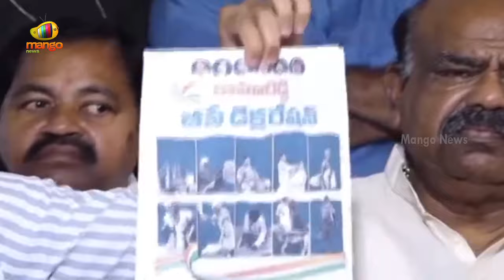KTR Slams CM Revanth Reddy | Maharashtra Elections | BRS Vs Congress | Telangana News | Mango News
KTR Slams CM Revanth Reddy. KTR makes sensational allegations against CM Revanth Reddy, claiming the caste census in Telangana is being conducted solely to influence the Maharashtra elections.